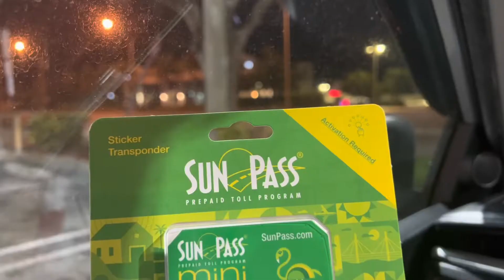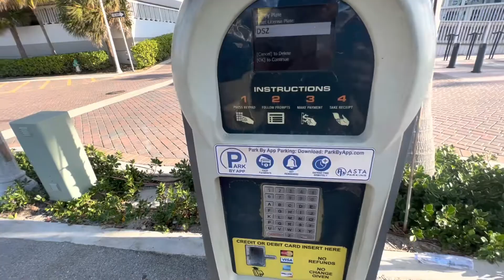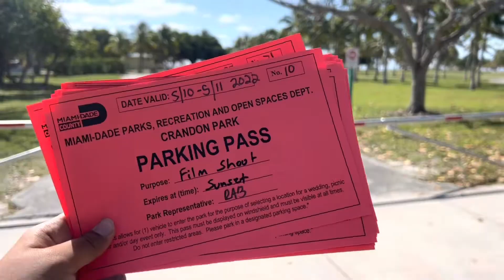I love being miserable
It is addicting
Veins pump harder
The step back realization moment is what keeps me sane
everything is just a little game
complete your quests, get your coins, beat the boss
along the way do some gardening
then die
oh im having so much fun